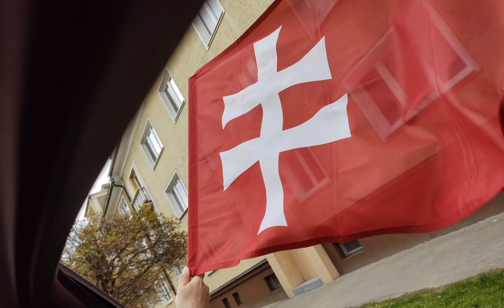PODCAST. ŠVEC: Na spoluprácu sú potrební minimálne dvaja. SHO vždy bolo...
Vypočujte si záznam z diskusie v rádiu Slobodný Vysielač z utorka 9. januára 2024.